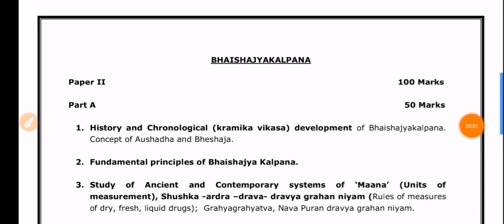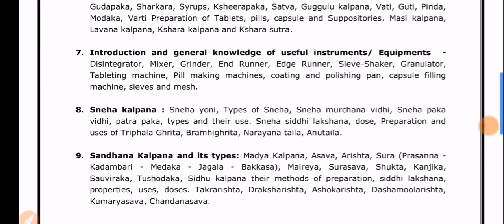स्नेह कल्पना ।। Part 1 ।। भैषज्य कल्पना ।। Bams Gyan